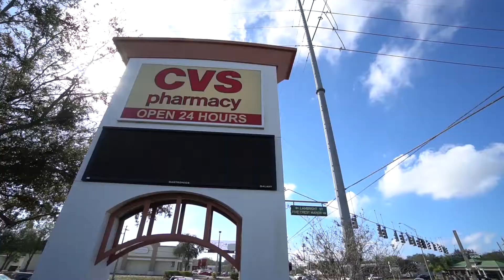CVS 24 Hour | Tampa, Fl | Tax Free Income State